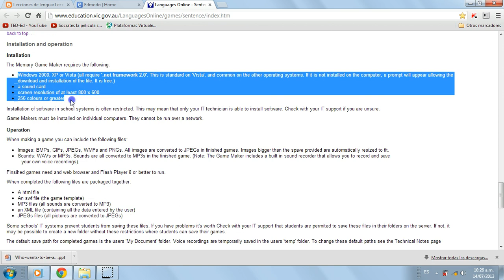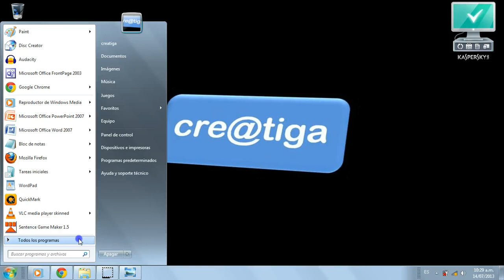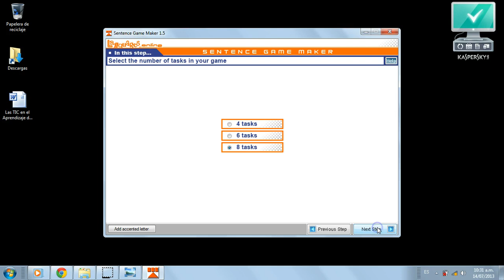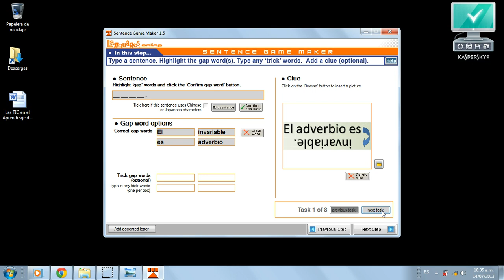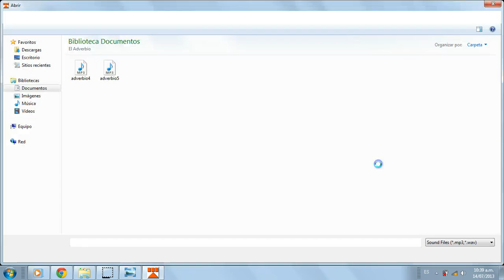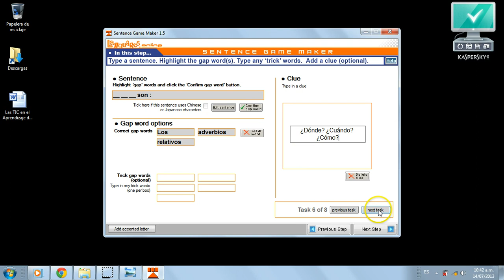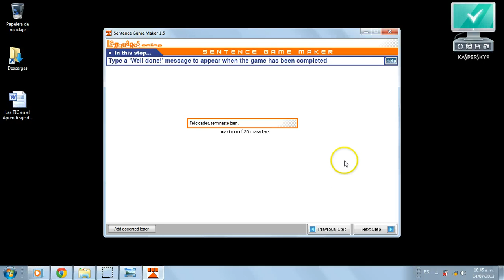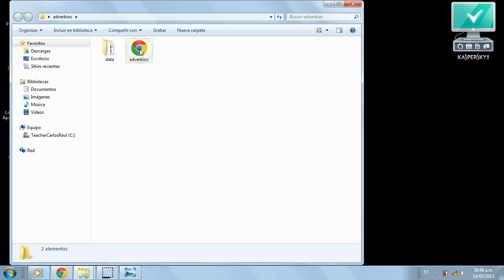Juego 1: Dispara a las Palabras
Video tutorial para diseñar un juego didáctico digital.